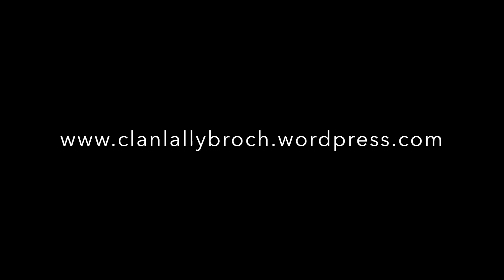Lallypodcast 31: El maestro Raymond y sus descendientes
¿Quién es el Maestro Raymond? ¿Quiénes son sus descendientes? ¿Quién dijo que era un viajero del tiempo prehistórico? Ponemos sobre la mesa todo lo que sabemos y nuestras teorías

OJO porque contiene spoilers en estos minutos:
Libro 8: 4:30 a 4:43
Libro 9: 4:50 a 5:23
Si solo veis la serie: 41:06 a 41:14
Libro 9: 41:18 a 41:49

Gracias siempre a la Wiki Forastera y la Wiki de Outlander en inglés por facilitar la búsqueda de información :)